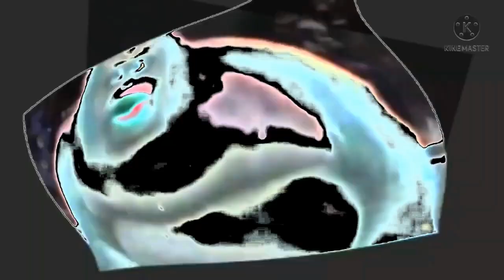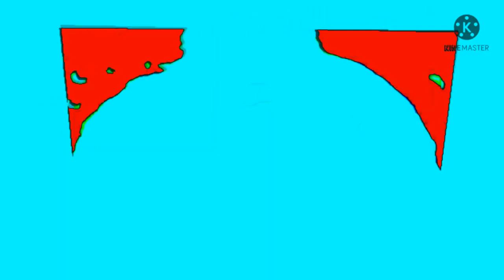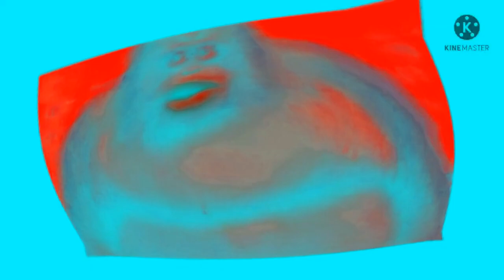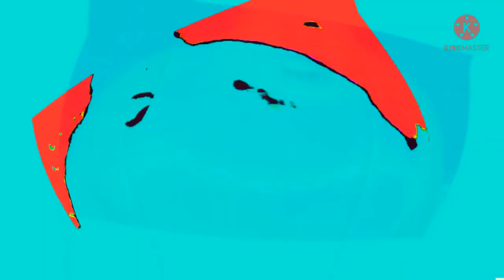(REUPLOADED) Preview 2 Uh Oh Stinky Effects EXO^3 (Sponsored By Preview 2UKCE)